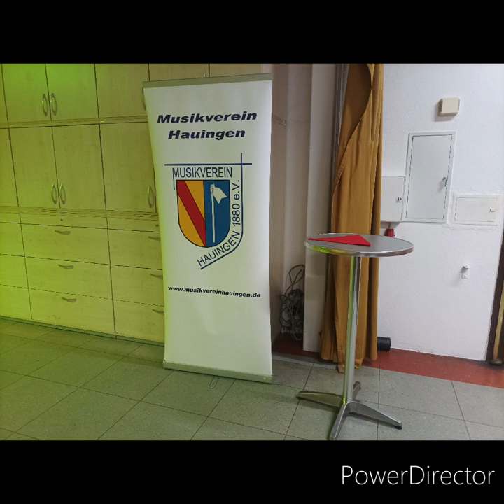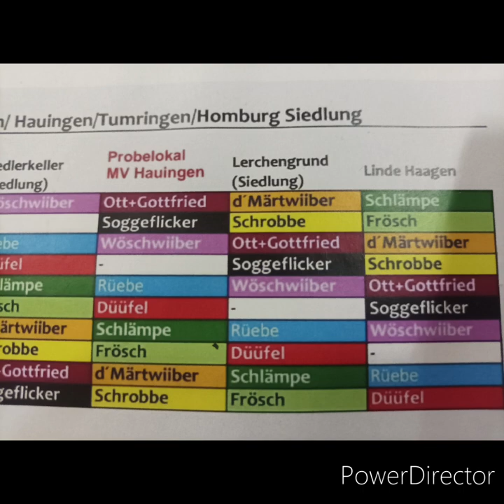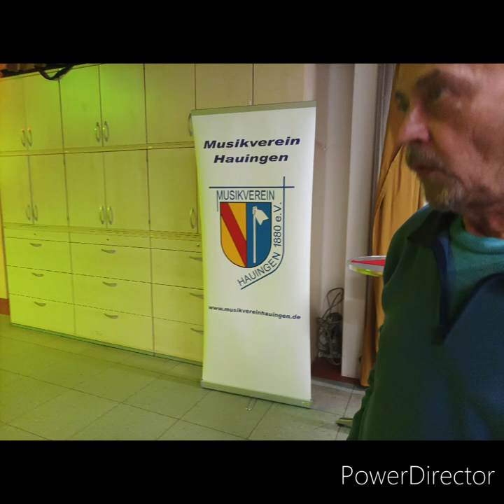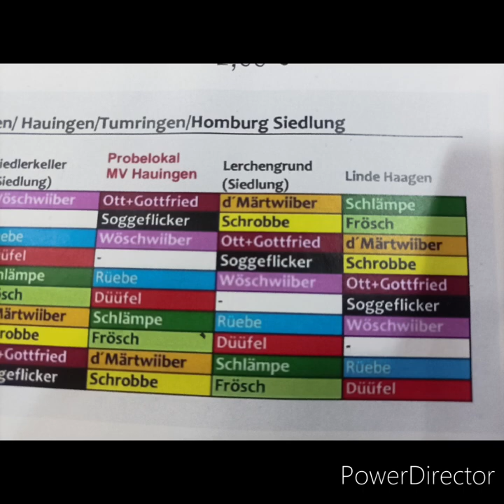108.7 Hauingen/Probelokal/Schnitzelbänk/ Rüebe ( Audio )